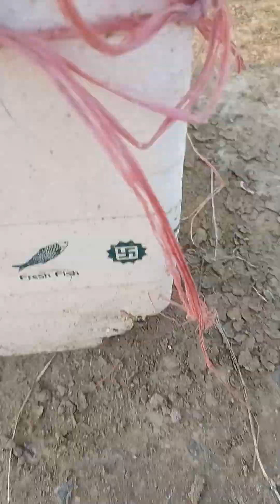#garden terrace pe#Bina EK Paisa kharch kiy#pay der sarasabji